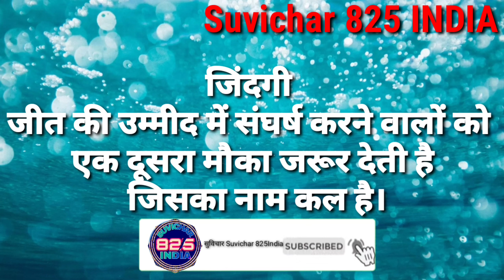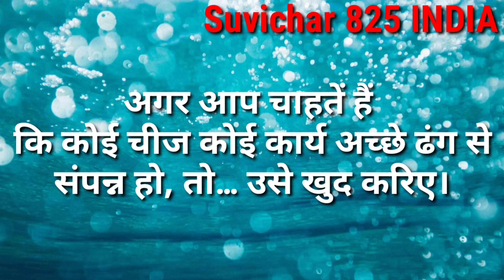सुविचार हिन्दी suvichar In Hindi Anmol vachan thought quotes Suvichar825India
School idea for school School ke liye suvichar Today's idea aaj ka idea
Suvichar825India suvichar825 825India
Today's Suvichar Hindi Suvichar School Suvichar Speaking in Hindi # Suvichar_Hindi School
आज का सुविचार हिन्दी सुविचार_हिन्दी स्कूल में बोलने वाले सुविचार स्कूल सुविचार हिन्दी में छोटे छोटे एक लाइन के स्कूल सुविचार दो दो लाइन के सुविचार लाइफ के लिए बेहतरीन सुविचार हिन्दी में आज का विचार स्कूल विचार इन हिन्दी विचार इंडियन स्टूडेंट के लिए सुविचार आज का विचार सुविचार हिन्दी भाषा में सबसे छोटे छोटे सुविचार 😃😉😉😃😄😄😘😊😊😱🤔😱😱😱😱😱😄Today's Suvichar Hindi Suvichar School Suvichar, speaking in Hindi # Suvichar_Hindi School;स्कूल के लिए सुविचार School ke liye suvichar
 इंसान एक दुकान है और जुबान उसका ताला,ताला खुलता है तभी मालूम होता है कि दुकान सोने की है या कोयले कि